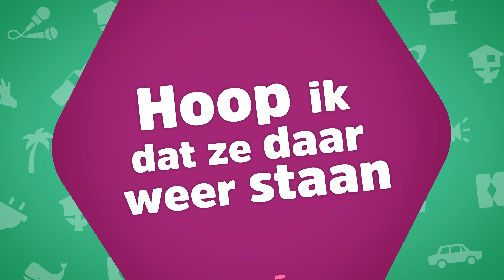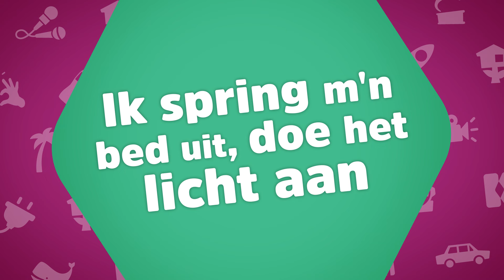Vrienden met de monsters 👹 (Songtekst) - Kinderen voor Kinderen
Ze komen overal vandaan! Ben jij al vrienden met de monsters? Zing nu lekker mee 👹